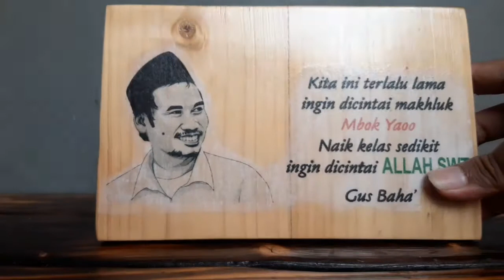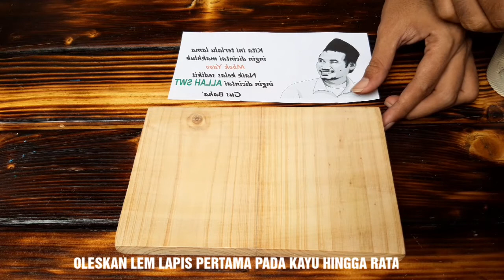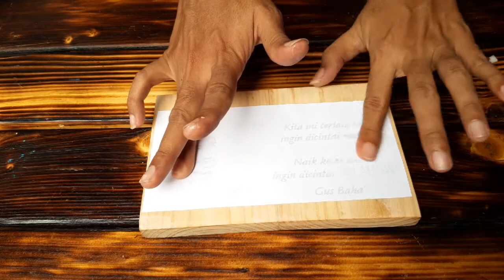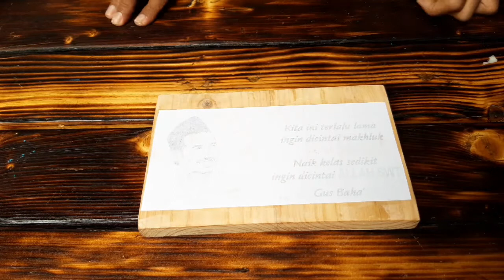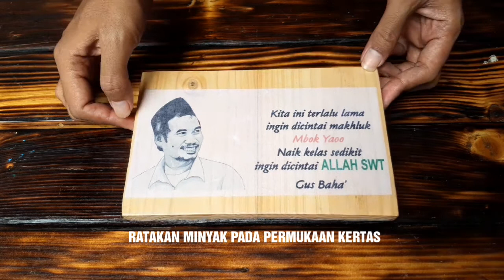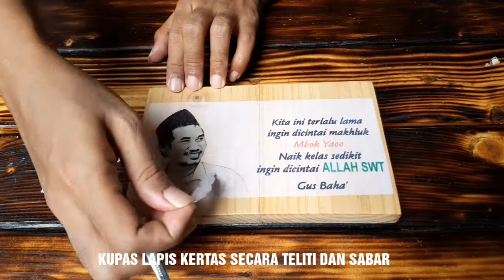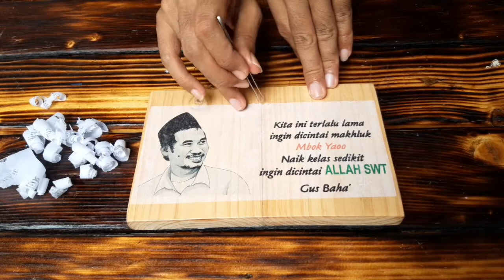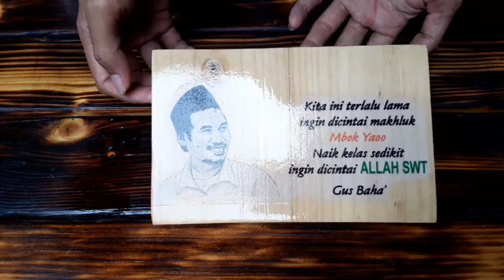CARA MUDAH TRANSFER FOTO KE MEDIA KAYU MENGGUNAKAN KERTAS HVS || QUOTE GUS BAHA'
Saya termasuk muhibbin Gus Baha' yang sering mendengarkan pengajian beliau lewat youtube. Pada saat Gus Baha' mengisi pengajian di Jember tepatnya haul KH. Achmad Siddiq beliau ngendikan yang menancap di hati dan pikiran.

Dalam pengajian tersebut beliau ngendikan "Kita ini terlalu lama ingin dicintai makhluk Mbok yaoo naik kelas sedikit ingin di cintai ALLAH SWT"